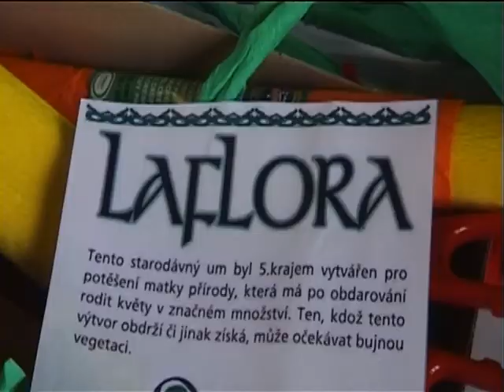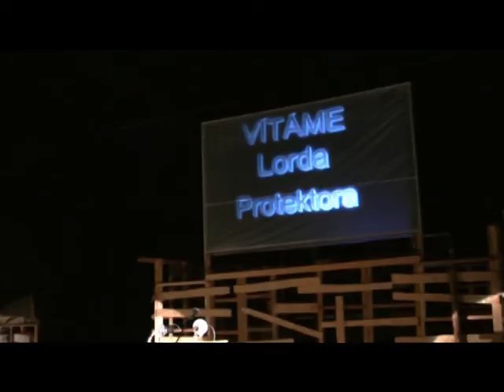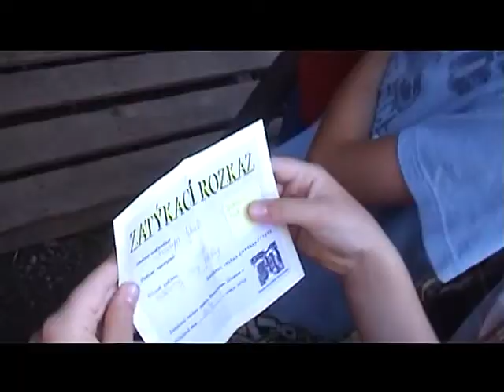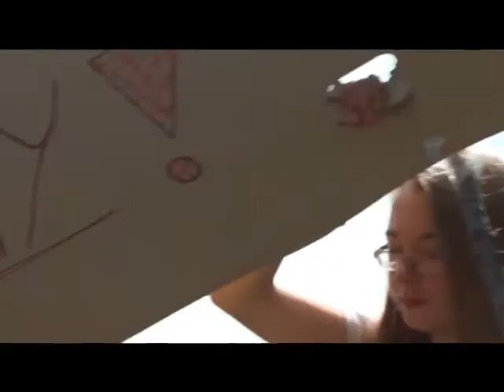Trailer LDT Miličín Hunger Games 2012